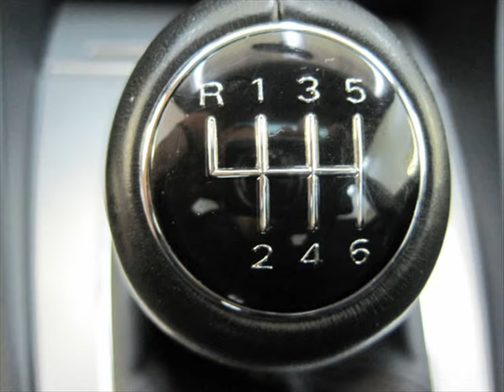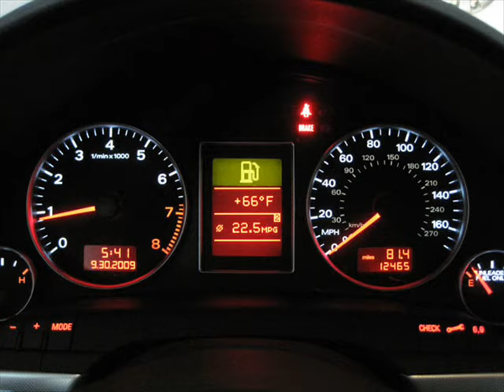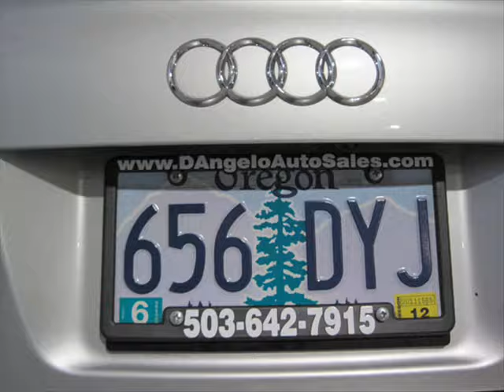2008 Audi A4 Quattro S Line Quick Tour